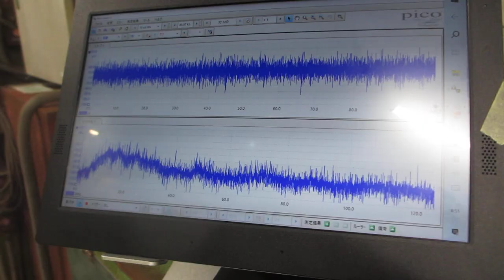軟磁性材料（鉄めっき）の磁気特性と超音波の組み合わせ技術（日本バレル工業株式会社、超音波システム研究所）